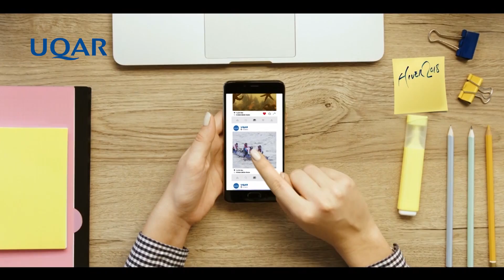Je choisis l'Université du Québec à Rimouski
Je choisis l'Université du Québec à Rimouski. Une grande université de petite taille.

(Extérieur)